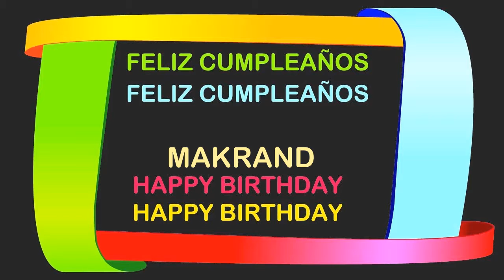Makrand Birthday Postcards & Postales